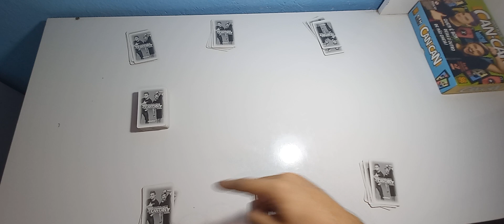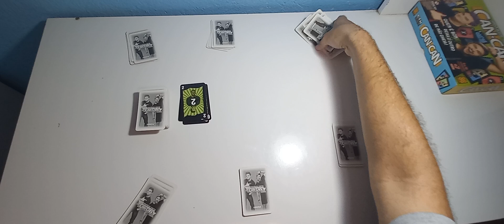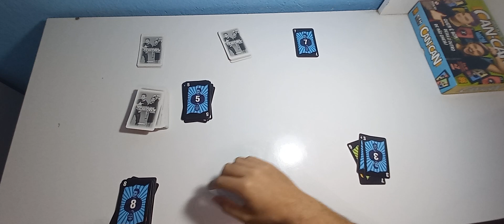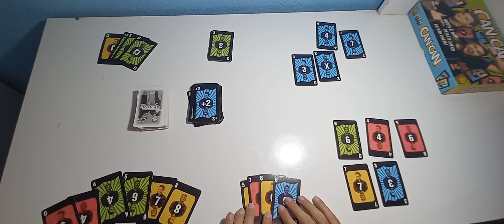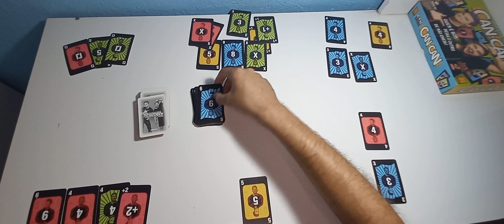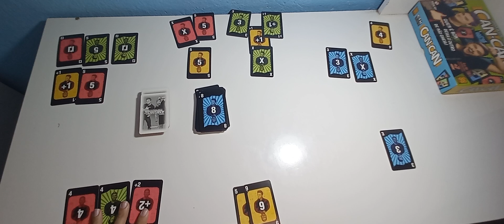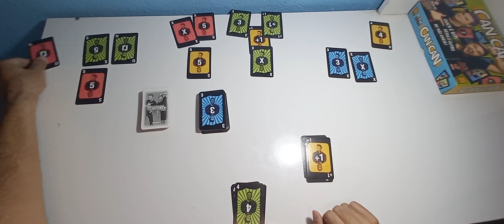JOGANDO CAN CAN IRMÃOS NETO - 6 PESSOAS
Hoje trago o último episódio da nossa série do jogo de cartas irmãos Felipe Neto e Lucas Neto para 6 pessoas